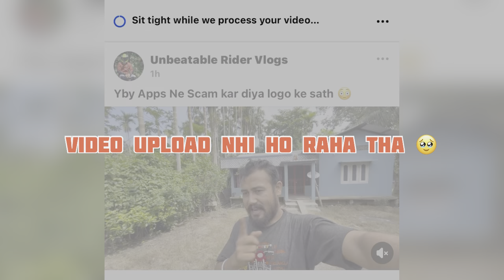Papa Rocked I Am Shocked 😮 ​Thank you pitaji💝💝